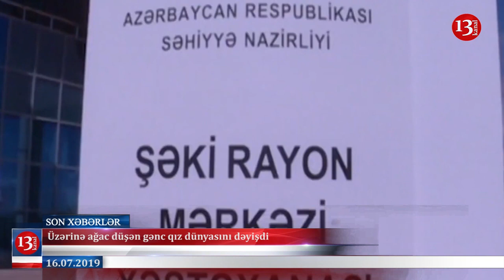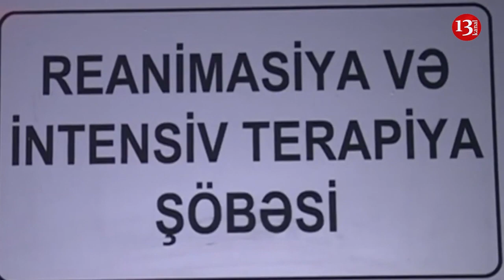Saakaşvili gürcülərə "təmkinli olun" deyib Azərbaycanı önəmsədi;Sabah Bakıda icazəsiz aksiya olacaq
Saakaşvili gürcülərə "təmkinli olun" deyib Azərbaycanı önəmsədi, Rəsmi Bakı etiraza icazə vermədi